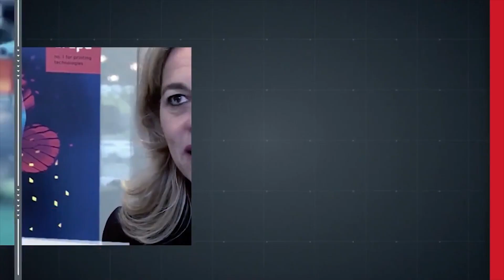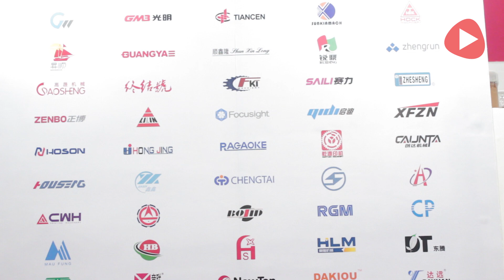Visit SANSIN Booth @IndoPrint Expo 2018